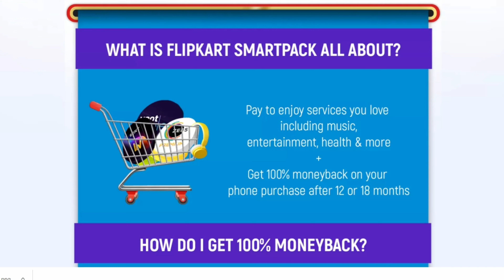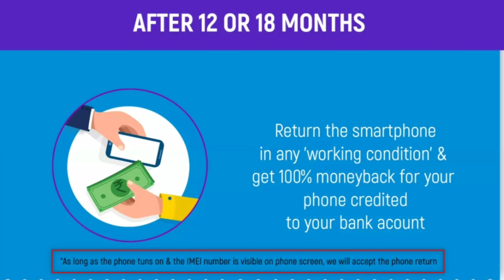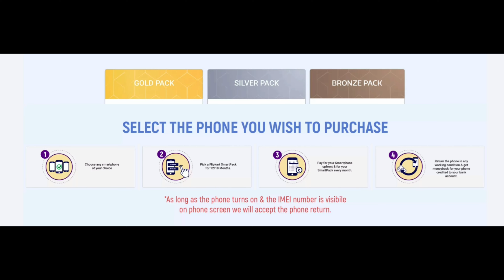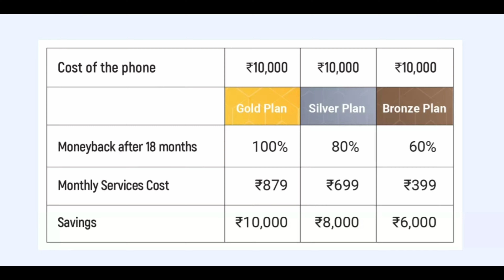What is Flipkart SmartPack | How to get Flipkart Free Mobile | Flipkart Smart Pack | Flipkart Offer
Hello Guys,

Is video me main Flipkart Smart Pack ke bare me sara baat bataya hoon. is video se aap jan sakte hai what is flipkart smartpack aur how to get full moneyback under flipkart smartpack Offer. Shayad aap sochte honge how to get flipkart free mobile, to ye video aapko dekhna hi parega.

Queries Solved:
Flipkart Smart Pack,
what is flipkart smartpack,
how to get full moneyback under flipkart smartpack,
how to get flipkart free mobile,
how to get get free phone under flipkart smartpack